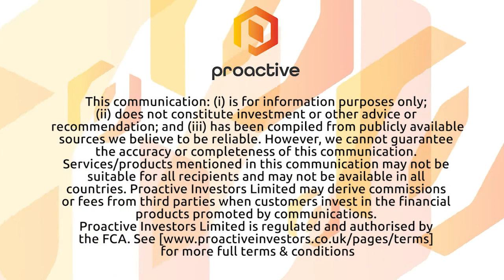Rathdowney Resources remains focussed on 2020 plan to secure mining license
Rathdowney Resources (CVE: RTH) Pres and CEO David Copeland and Andrew Ing, CFO joined Steve Darling from Proactive Vancouver to being news the company has just announced a fundraise of up to 3 million dollars.

Ing discusses the terms of the financing while Copeland discusses how they plan to use that capital to move their Zinc-Lead-Silver project in Poland Forward.